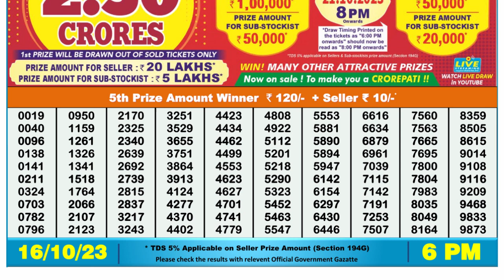Nagaland Lottery Sambad Live 6pm 16.10.23